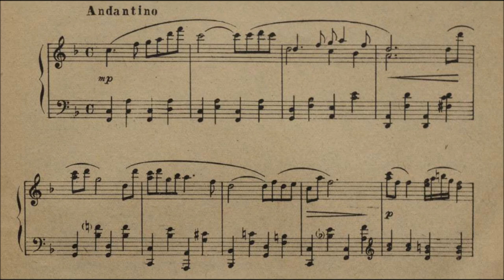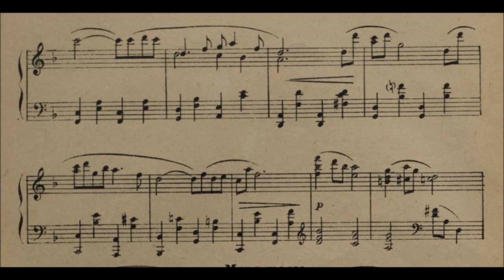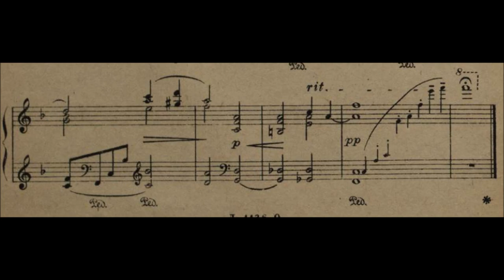Valery Zhelobinsky - Children's Scenes for Piano, Op.32/10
Valery Zhelobinsky (1913 – 1946) was a Russian composer and pianist.

For his short career, Zhelobinsky's output was large. His four operas, which include The Peasant of Komarino (Комаринский мужик), produced in Leningrad in 1933, and Mother (Мать, 1938, based on the novel by Maxim Gorky), were well received. He also wrote orchestral music including six symphonies, and three piano concertos. His Romantic Poem for violin and orchestra was premiered in Leningrad together with the first performance of Dmitri Shostakovich's Sixth Symphony in November 1939.

Shostakovich thought highly of Zhelobinsky, and argued in a 1951 letter to Mikhail Chulaki, secretary of the Union of Soviet Composers, that he should be included in a proposed list of 100 Russian composers, pointing out that 'dying at a very young stage of [his] development, [he] never reached the peak of [his] composing talents'.